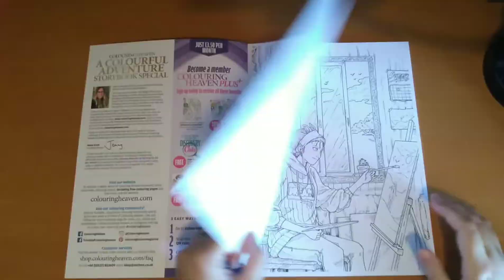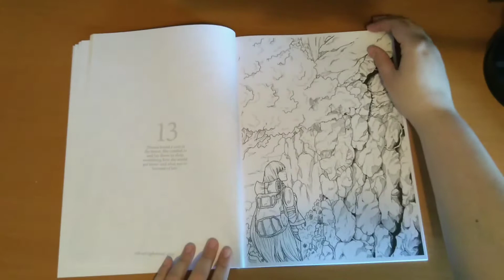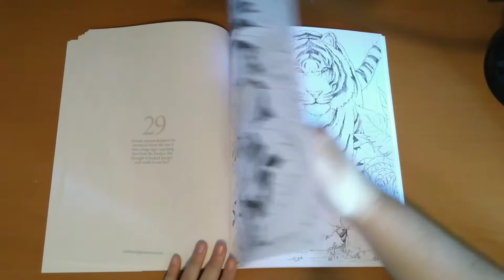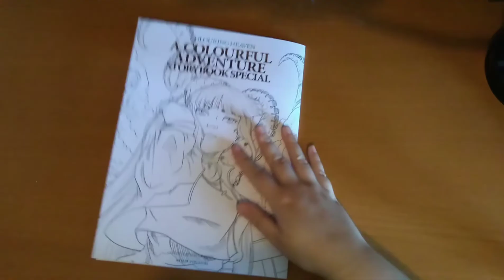Colouring Heaven A Colourful Adventure Storybook Special by Jash Lee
Musician: @iksonmusic